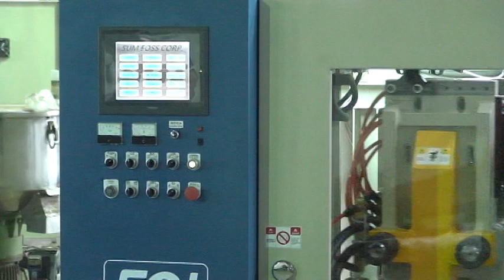ECM Series - All Electrical coextrusion blow molding machine